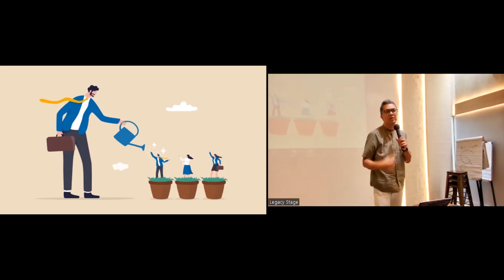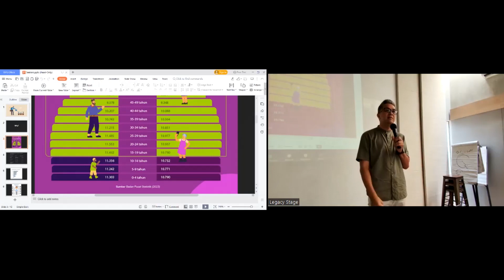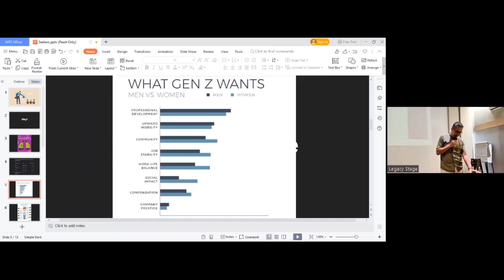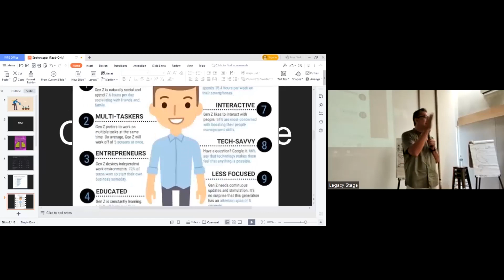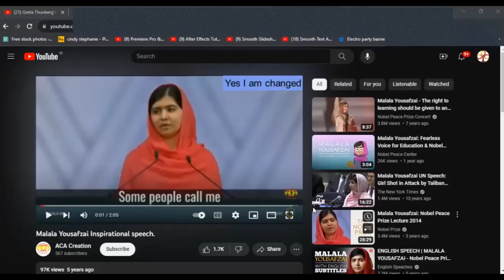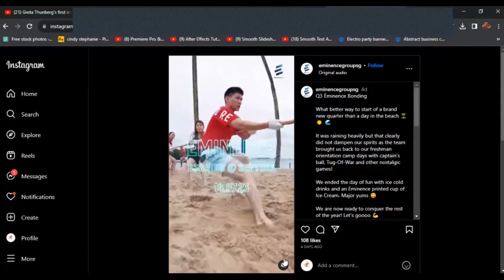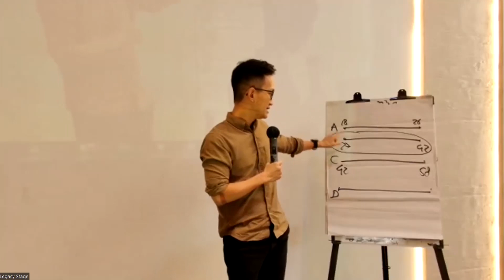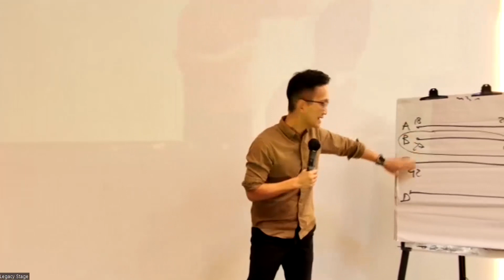Seekers - Victor Harjanto